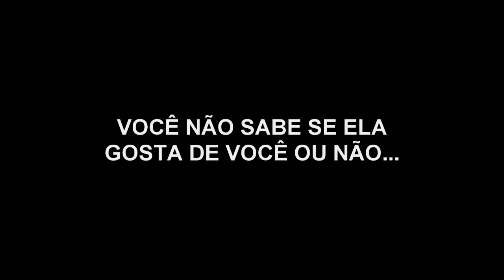4 Maneiras de Saber se Ela Gosta de Você